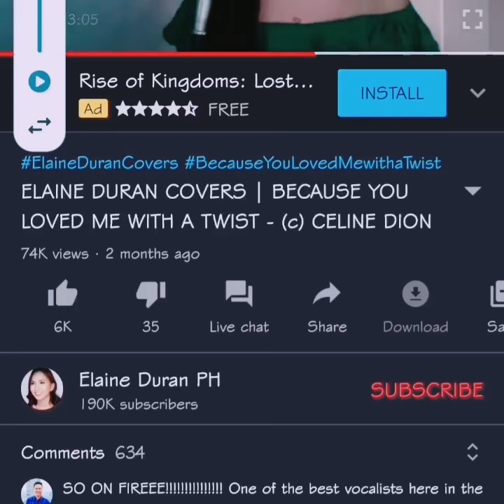Boy to Whistle Blending with Elaine Duran | Ibonan na to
whistle register, whistle tone, whistle note, male whistle register, mariah carey whistle register, mariah carey whistle note, male whistle tone, whistle register by male,mariah carey caesars palace live 2016,mariah carey caesars palace june,mariah carey sixth night caesars palace,mariah carey emotions,mariah Carey don't forget about us,mariah carey love takes time,mariah carey emotions whistle register,mariah carey love takes time,,infinity mariah carey live caesar palace,mariah carey infinity 2016 live,mariah carey c#6 headvoice,Subscribe. Miss World 2016. Catriona Gray. Pinoy Boyband Superstar. Pbb Dec 24,2016. Doble Kara Dec 26,2016. Whistle Register. Female Whistler. GGV Dec 25,2016. GGV Dec 25,2016. Ggv Dec 25,2016. Wansapanataym Dec 25,2016. Rated K Dec 25,2016. Rated K Dec 25,2016. Rapbeh. Asap Dec 25,2016. Pbb Dec 24,2016. Whistle Tone. Best Singer In The World. Tawag Ng Tanghalan December 24,2016. Tawag Ng Tanghalan Dec 24,2016 . Tawag Ng Tanghalan Dec 24,2016. Doble Kara Dec 26,2016. Doble Kara Dec 26,2016. The Greatest Love Dec 26,2016. Pbb Dec 24,2016. Pbb Dec 24,2016. Pbb Dec 24,2016. Morissette Amon . Nadine Lustre. Parisian. The Hottest Fair. Pbb Dec 24,2016. Pbb December 24,2016. Marvoree.
Akin Ka Nalang By Morissette Amon Whistle Register. Female Whistler. Whistle Tone. Best Singer In The World. Tawag Ng Tanghalan Dec 24,2016. Tawag Ng Tanghalan Dec 26,2016 . Tawag Ng Tanghalan Jan 24,2017. Doble Kara Dec 26,2016. Doble Kara Dec 26,2016. The Greatest Love Dec 26,2016. Pbb Dec 24,2016. Pbb Dec 24,2016. Pbb Dec 24,2016. Secret Love Song. Best Singer In the world. Nadine. Jadine. Mowienatics. Magpahanggang Wakas Dec 26,2016. Magpahanggang Wakas Dec 26,2016. Till I Met You Dec 26,2016. Till I Met You Dec 26,2016. Dec 25,2016. Tawag Ng Tanghalan Dec 24,2016. Wil Dasovich. Ali Forbes. Miss Universe 2016. Miss Universe 2017. Funny Video. Ipaglaban mo Dec 10,2016. Vlogs. Diy. Room tour. Pbb Dec 24,2016. Pinoy Boyband Superstar. Whistle Register. Mmk Dec 24,2016. Casey Neistat. Adam Saleh. Wil Dasovich. Erwan Heussaff. Daniel Marsh. O Holy Night by Mariah Carey. Mmk Dec 24,2016. Mmk Dec 24,2016. Pbb Dec 24,2016. Pbb Dec 24,2016. FPJ's Ang Probinsyano Dec 26,2016. Ang Probinsyano Dec 26,2016. Till I Met You Dec 26,2016. Goin Bulilit Dec 25,2016. Magpahanggang Wakas Dec 26,2016. Magpahanggang Wakas Dec 26,2016.whistle register, whistle tone, whistle note, male whistle register, mariah carey whistle register, mariah carey whistle note, male whistle tone, whistle register by male,mariah carey caesars palace live 2016,morissette amon,morissette amon live,morissette amon di mapaliwanag,morissette amon di mapaliwanag live,morissette amon di mapaliwanag music video,morissette amon whistle register,morissette amon singing reaction,mariah carey demi lovato, Miss Universe 2017,